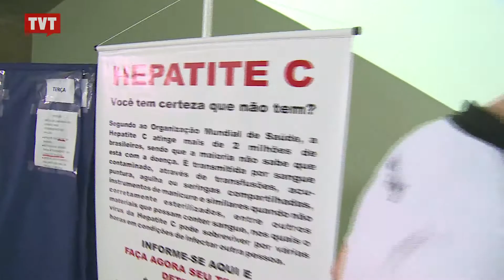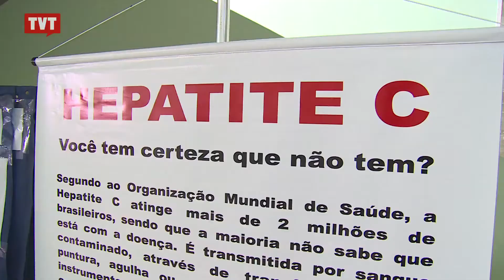Bom Para Todos: Hepatite C: uma doença silenciosa e fatal - 1/3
O vírus da hepatite C pode causar cirrose e câncer no fígado. Por ter sido identificado em 1989 é considerado, pela medicina, como uma doença nova. Os diagnósticos eram difíceis e a busca por informações e medicamentos, quase impossível. A hepatite C é uma doença silenciosa, que não tem sintomas típicos de outras viroses, como febre e dor no corpo, por exemplo. É grave, mas o importante é que a pessoa que se descubra portadora do vírus, não pense estar condenada à morte. Novas medicações trazem imensas esperanças de cura. A hepatite C é o tema do bom para todos.​

Tema: Hepatite C: uma doença silenciosa e fatal